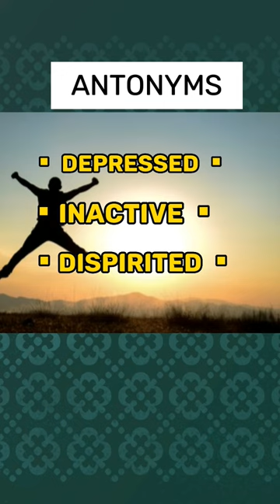word of the day